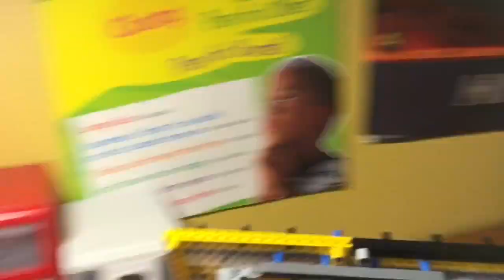The Lego Coin Pusher(Arcade Game) V3 [HD]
LEGO replica of the coin pusher game you commonly see in arcades.